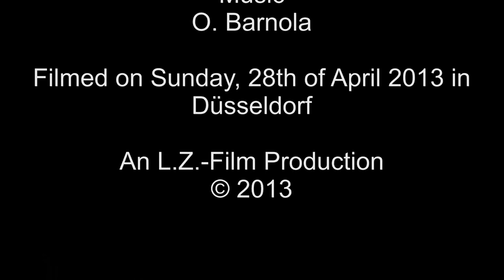Luis Feiteira @ Düsseldorf Marathon 2013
MetroGroup Marathon Dusseldorf 2013
Portraits of Marathon Runners #2: Luis Feiteira

Luis Feiteira from Portugal was the fastest runner within his age group (M40) in the field, he finished the race 11th place. His time in Düsseldorf for 42.195km: 02:17:25h

Having such a lot of footage of the last marathon run I decided to make short portraits of some of those impressive runners, so it is compacter than in the long video of the event.